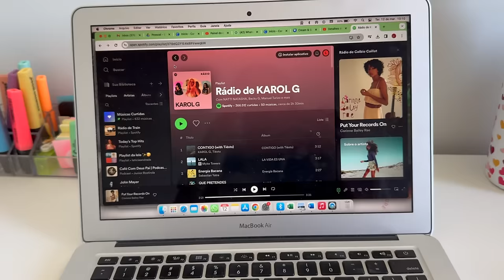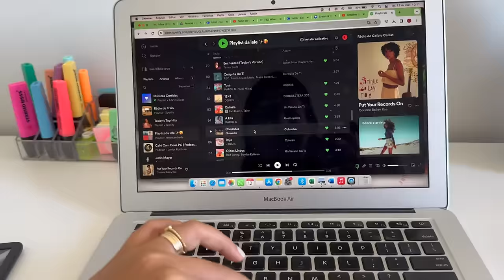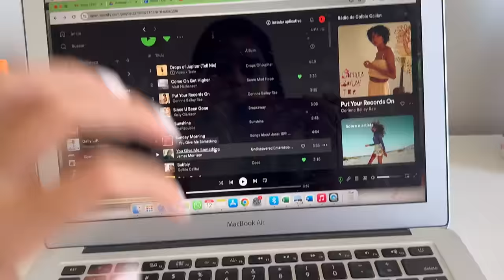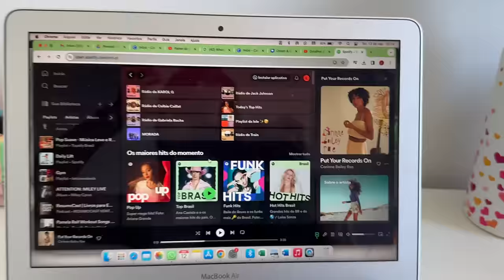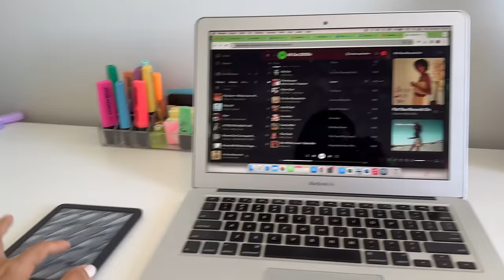acordando 5h, como enxergar sua evolução, strogonoff e legumes gratinados, pizza saudável, corrida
VLOG de rotina, acordando 5am, panqueca de banana, playlists de treino, strogonoff de frango, legumes gratinados, fazendo pizza fit de rap10, corrida no parque, papo sobre evolução, não se comparar.